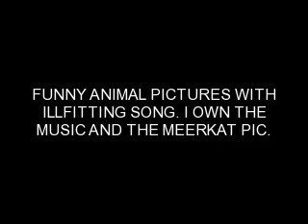FUNNY ANIMAL PIX-ILLFITTING SONG!